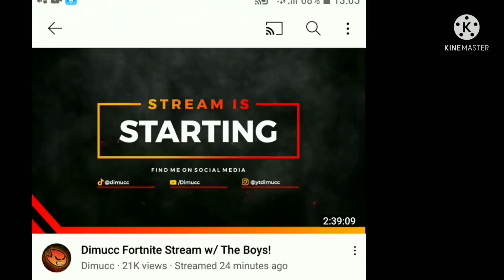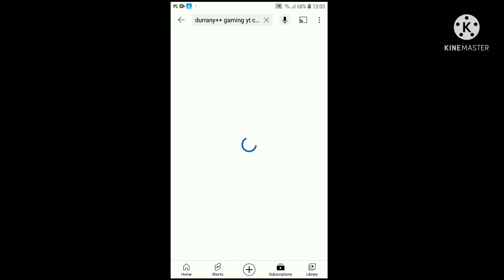Surviving DISASTER OF LAVA In Chicken Gun